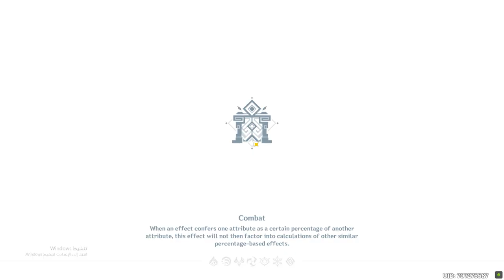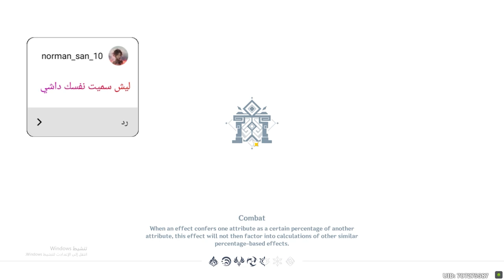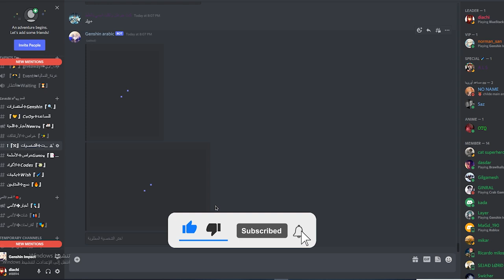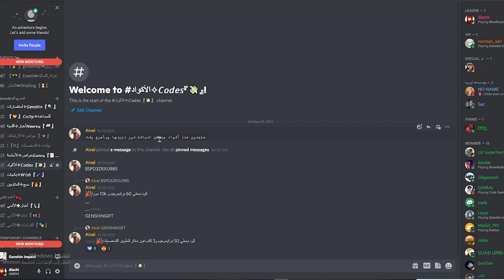نجاوب على اسألتكم | كيف بديت اللعبه | genshin impact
قينشن امباكت
قينشن امباكت بال
genshin impact
genshin impact baal
genshin impact pull for childe
قينشن امباكت هوتاو